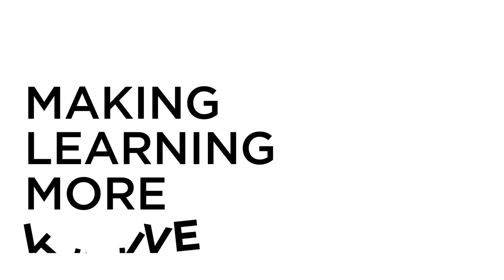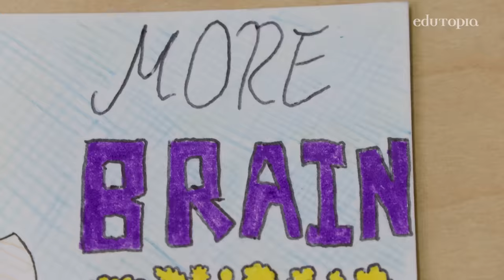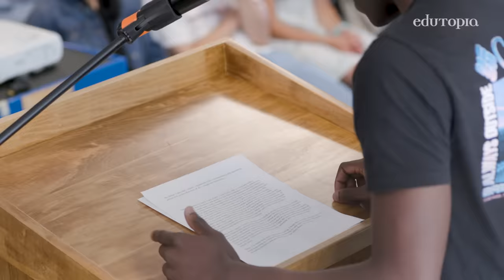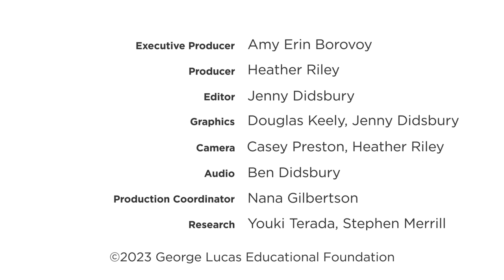Making Meaning of High School With Self-Reflection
Building a tradition where high school seniors share a personal narrative has helped this school community honor each and every student experience.

In many high schools, only the top few highest-performing students get the chance to give a speech sharing a reflection on their school journey. But at Casco Bay High School, in Portland, Maine, every graduating senior experiences this opportunity. Through a series of introspective writing exercises, students craft a speech to deliver to an audience of classmates, family, and the greater school community that helps them make meaning of their four years of high school and look to the future with confidence. The result is a powerful, joyful event—and an established rite of passage that the school’s younger students look forward to.

Create an account to join the Edutopia community and receive our weekly newsletter today